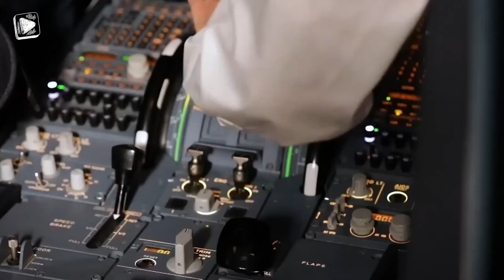Most Dangerous Stunts Ever Performed !!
Have you ever wondered what it's like to defy gravity and live on the edge?  These 10 daredevils aren't afraid to push the boundaries of human capability, performing stunts that will leave you breathless.  From jumping off skyscrapers without a parachute to rocket-powered motorcycle leaps over canyons, this video showcases the craziest (and some might say, most foolhardy) feats ever attempted.
But before you try this at home (seriously, don't), join us as we explore the courage, skill, and maybe a touch of madness behind these adrenaline-fueled adventurers.  We'll meet legendary names like Evel Knievel and Robbie Knievel, alongside modern daredevils like Luke Aikins and Jeff Corliss.
Get ready for heart-stopping action, incredible athleticism, and a healthy dose of "wow" as we countdown the 10 Most Dangerous Stunts Ever Performed!